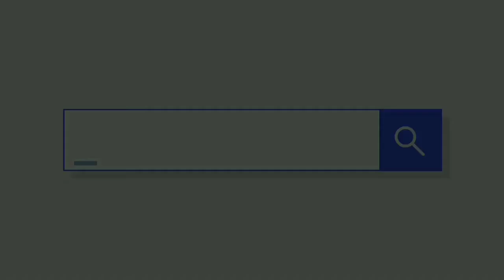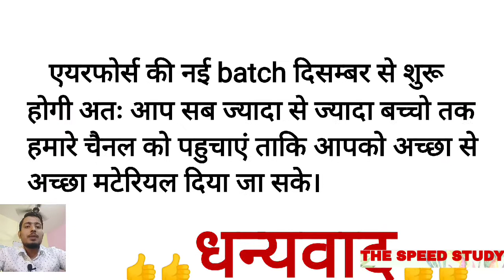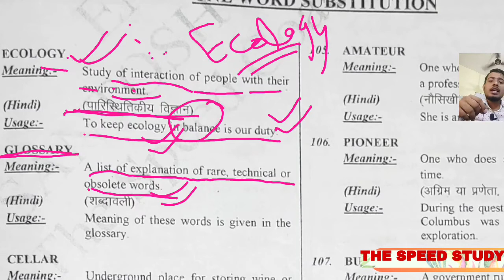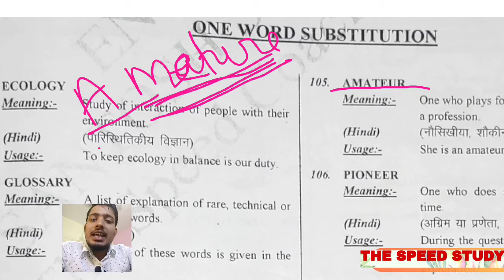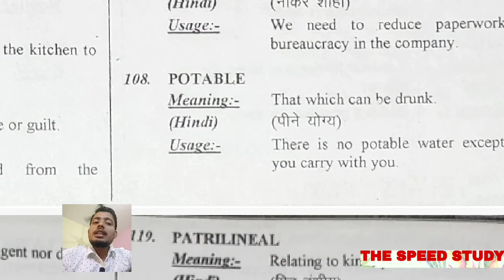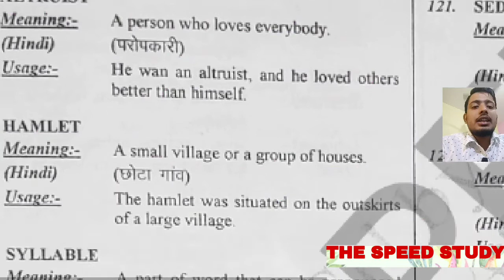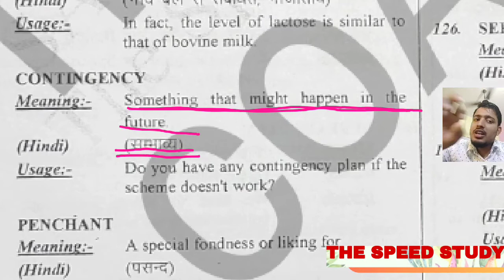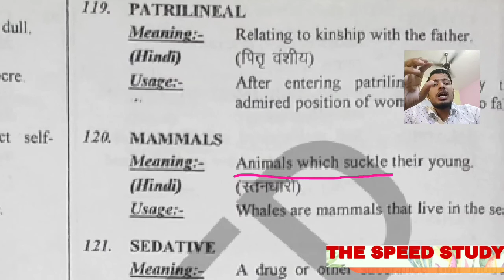🔴LIVE- 10:00AM DAY-18 ।। AIRFORCE_SPECIAL।। ENGLISH VOCAB ।। महामैराथन ONE WORD SUBSTITUTION ।।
For Practice

धन्यवाद 🙏🙏🙏🙏🙏🙏🙏🙏